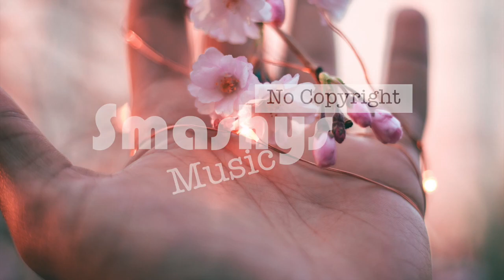Take Her Hand - Not The King (Smashy's No Copyright Music)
Smashing!

Song: Take Her Hand - Not The King